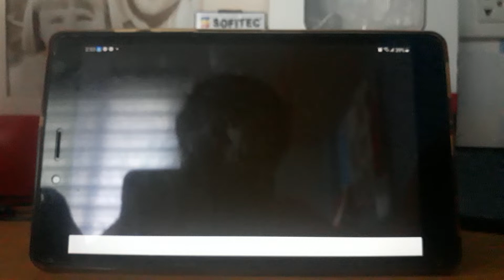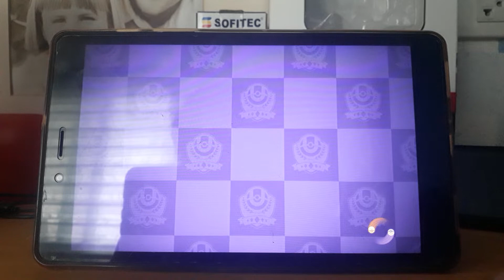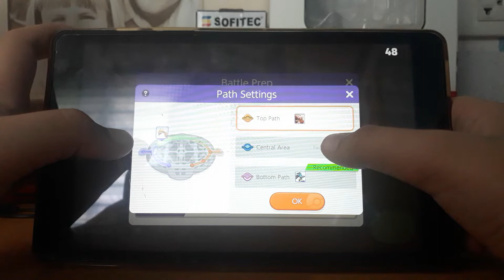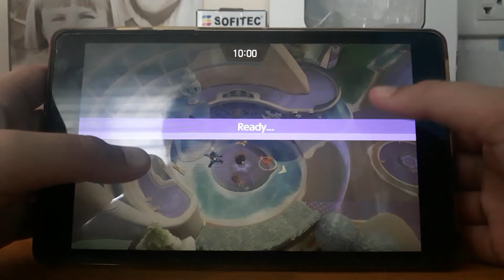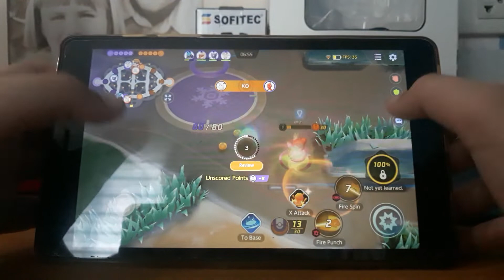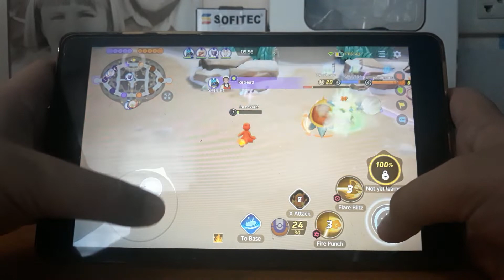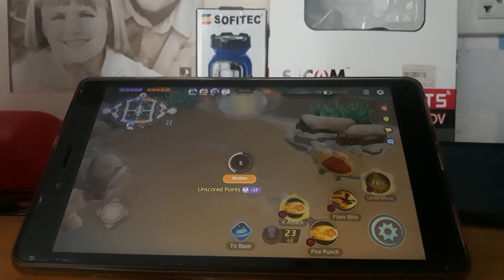Playing pokemon unite (rage quit)